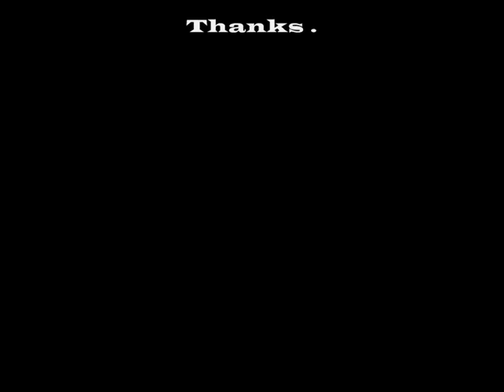Photographs the airplanes in KGEU (2)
Photographs the airplanes in KGEU with my Sigma 70--300mm Canon 400D.Music Bond Born Duel